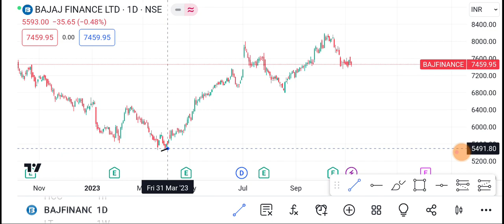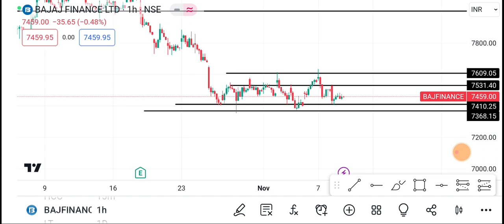9 November Bajaj Finance | Bajaj Finance Share latest News | Bajaj Finance Share price today news